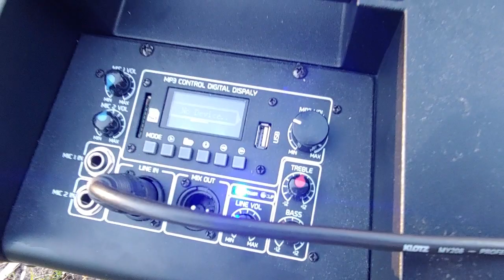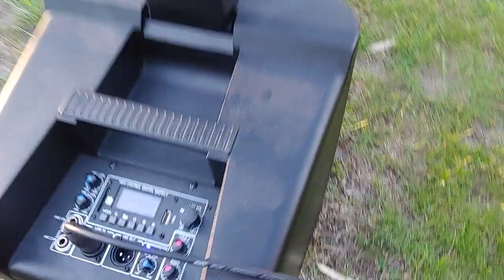Novox onevox na pelnej mocy.Sound test